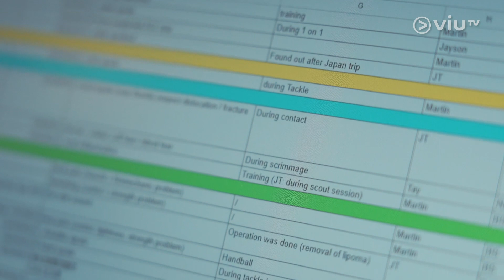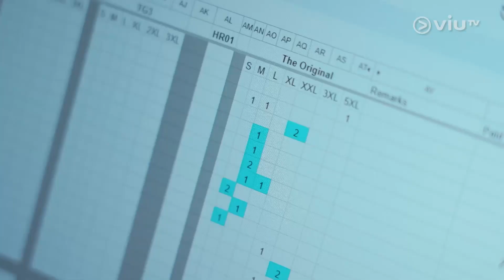《運動員背後》 EP 13 - 美式足球隊經理人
足球、籃球經理人可能聽得比較多，美式足球隊經理人你又聽過了沒有？今集為大家介紹一項在香港比較罕有的運動項目－美式足球，而身為球隊背後支柱的經理人Jason，這個角色可以說是舉足輕重，而Jason 更會分享身為一個幕僚的心路歷程。